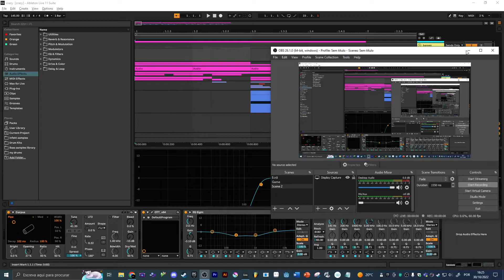if chibs sees this, i will probally not finish it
hi